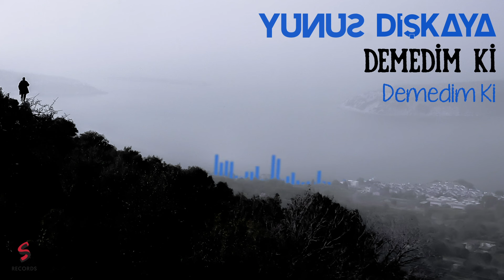Yunus Dişkaya - Demedim ki (Official Audio)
Söz: Hasan Hüseyin Korkmazgil
Prodüktör: Yunus Dişkaya

Lyrics:
Bu kenti sevdim dedim
Benim olsun demedim ki

Sevdim dedimse akşam kızıllığını
Gönlüm gibi akıp giden şu çayı
Şu ormanı şu denizi şu dağı

Vuruldumsa gözlerinin gül bahçesine
Yürek çizen şimşeklerse kaçamak bakışları
İşte buna sevmek derler dedimse
Çattımsa acıların en güzeline
Yedirdimse uykuları o tatlı kuşa

Bu akşam kankırmızı şarap istiyor canım
Bu akşam dünyanın bütün şarkılarını
Bu akşam dünyanın bütün özlemlerini
Bu akşam beni yalnız bırakın
Bu akşam yalnızca onu düşüneceğim
Onu ve kendimi yalnızca

Albûmê hûn dikarin bi rêya vê girêdanê gûhdar bikin û bikirin